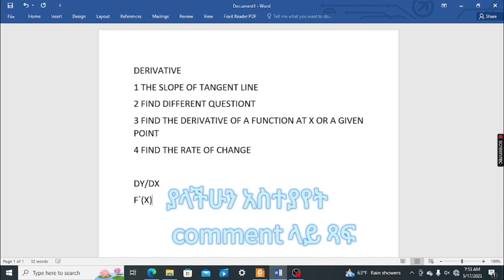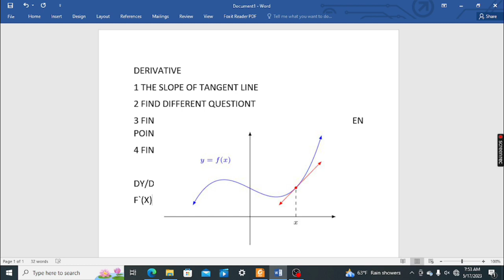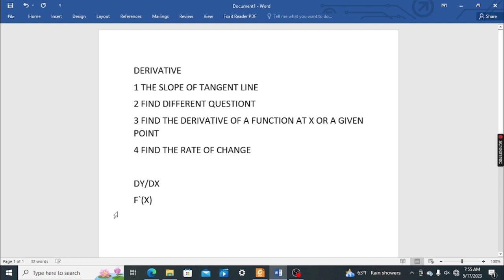# introduction to derivative for remedial and grade 12 students part one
# hello this year freshman student. my name is abdrehim . i am freshman student on AASTU and i scored 580 on this year entrance exam. my freinds are always struggle in mathematics so on this channal i will give mathematics remidial course inorder to pass the exam comfortably . mathematics is my fav subject i scored 94 on entrance exam i hope it will help you alot .